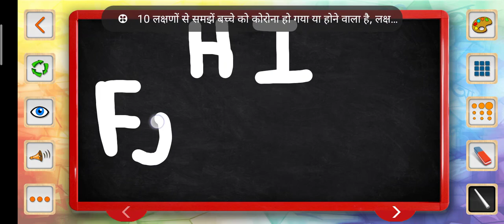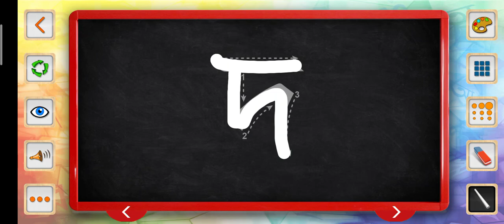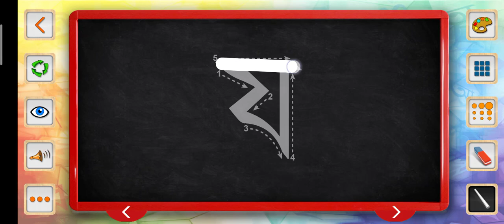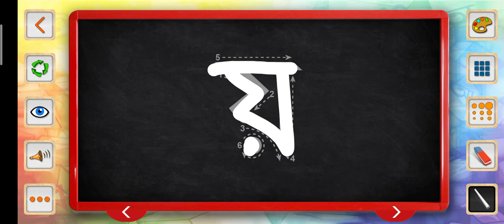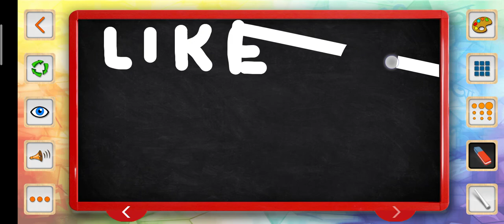boyoungon warna lekha third language